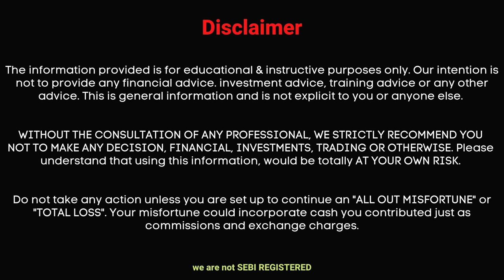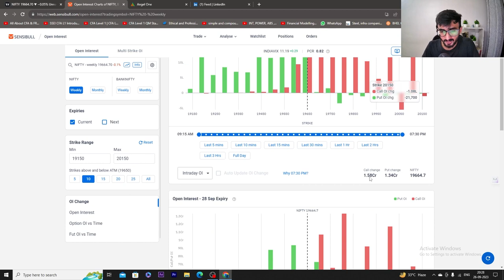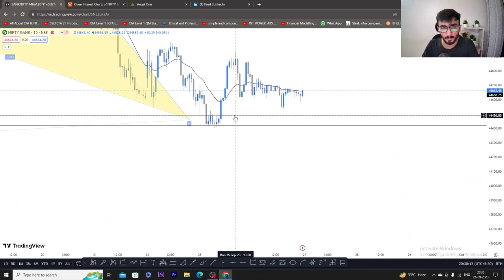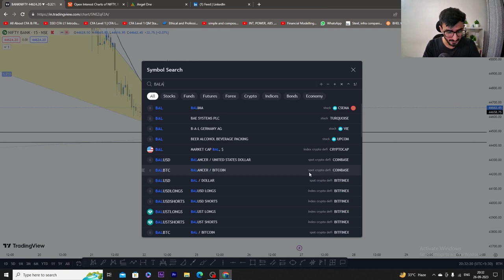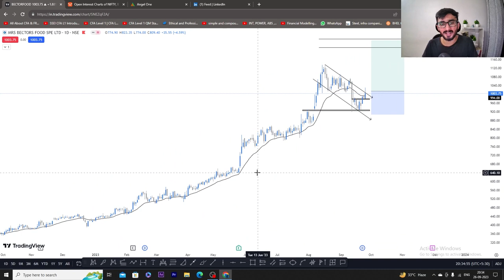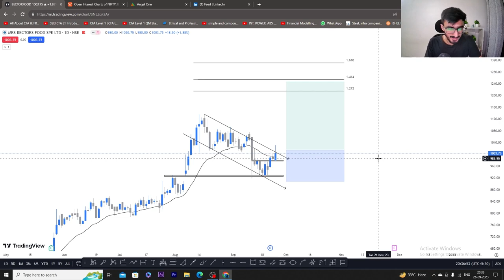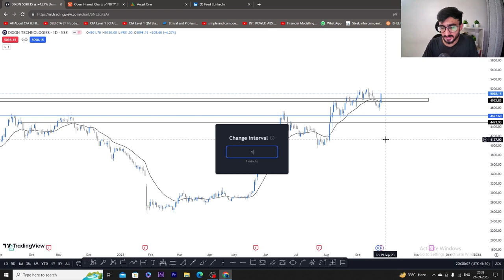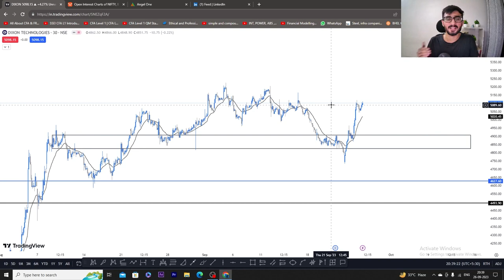MARKET ANALYSIS NIFTY || BANKNIFTY || STOCKS || 27SEP MARKET PREDICTION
Nifty & Banknifty & Stocks Analysis Tomorrow || 27 September, Monday || Market Analysis || 3 Stocks

1. BALAMINES

2. BECTORFOOD

3. DIXON